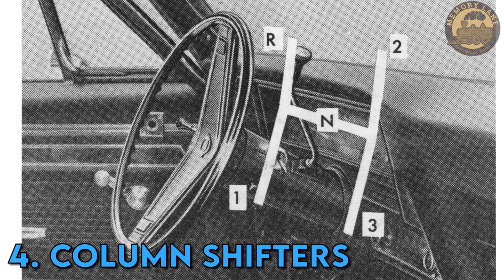10 Car Innovations That DID NOT Stand the Test of Time | Memory Lane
10 Car Innovations That DID NOT Stand the Test of Time | Memory Lane
Memory Lane is meant to be a visual history lesson. Each video explores a topic that relates to a specific point in time and takes a look back at that moment with not only snapshots, but also with commentary that tells a story.

Learning about life during various decades is best done by seeing how these moments looked. We all remember flipping through old photo albums and this channel is meant to feel that same way.

Memory Lane is a place where we can look back at the nostalgic eras of the past.